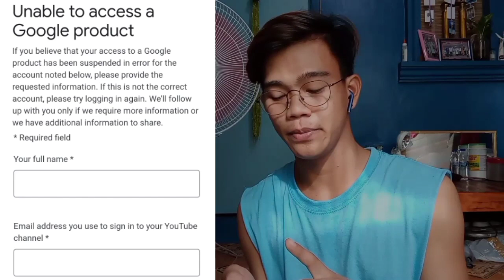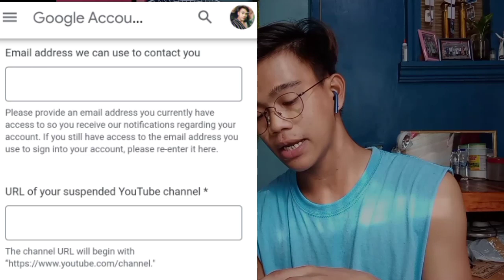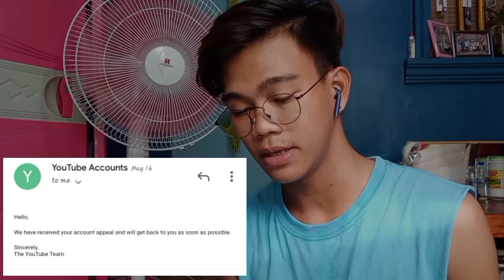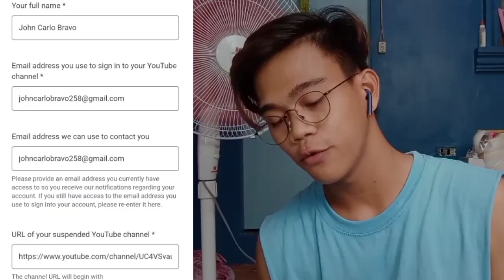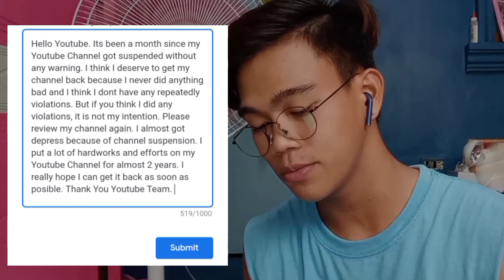I GOT SUSPENDED ON YOUTUBE | HOW TO RECOVER A SUSPENDED YOUTUBE ACCOUNT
Ito na nga po yung nangyari sa Youtube Channel ko kaya di po ako nakakapag upload recently.
Please watch my videos and support my Youtube Channel